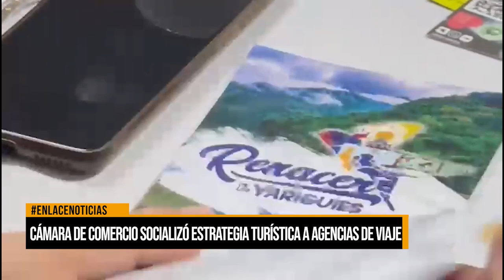Cámara de Comercio socializó estrategia turística a agencias de viaje